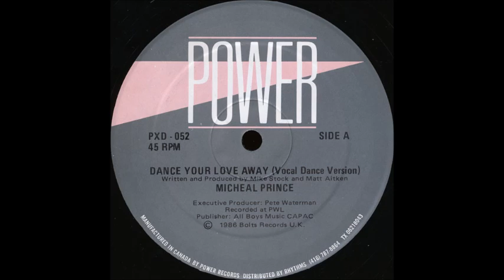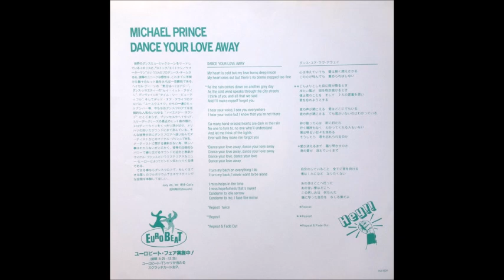Michael Prince - Dance Your Love Away (Burns Deep Megamix)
"Dance Your Love away" was produced by Stock Aitken Waterman for US vocalist (and Pete Burns sound-alike) Michael Prince, but wasn't released immediately. Shortly thereafter, the track was overhauled with new lyrics to become Hazell Dean's "Whatever I Do (Wherever I Go)" which in 1984 went on to become the first of SAW's many top 10 UK singles. Michael's single did get a release the following year, but sadly did not chart. My "Burns Deep" megamix is based on the original vocal mix and instrumental...